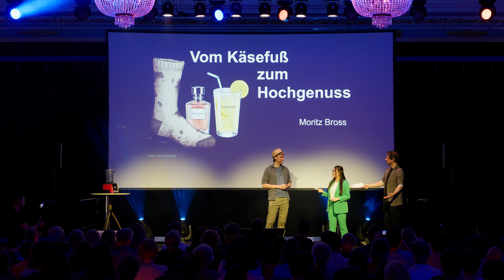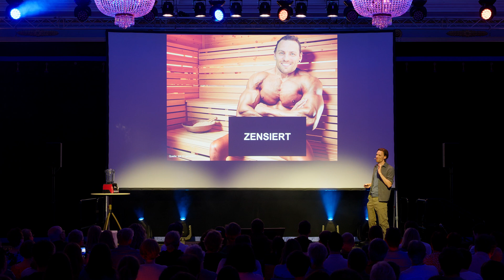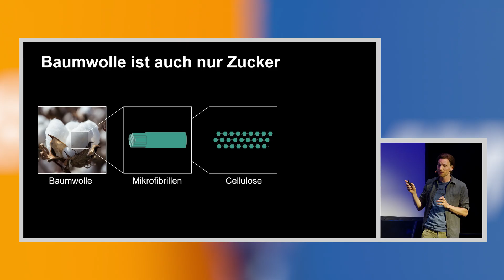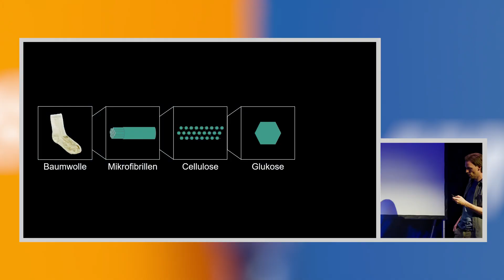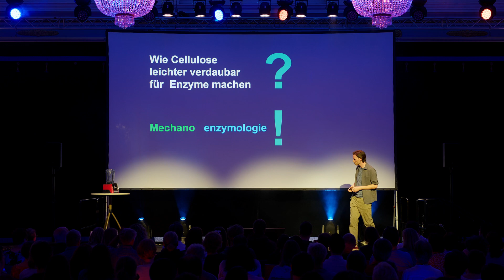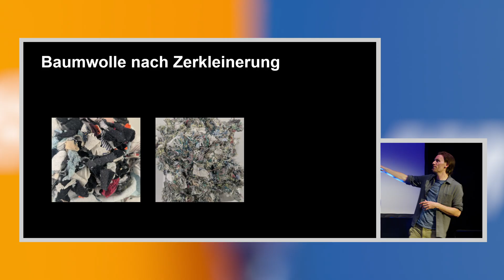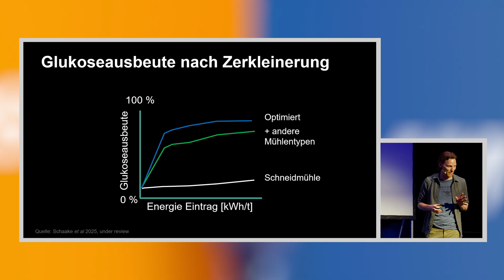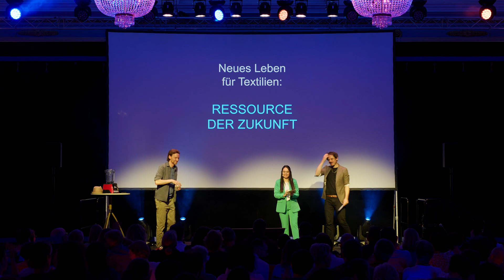Vom Käsefuß zum Hochgenuss – Moritz Bross beim BASF Science Slam 2025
Moritz Bross ist Wissenschaftler bei BASF und forscht im Bereich Biotechnologie. Beim BASF Science Slam 2025 in Ludwigshafen hat er sein Forschungsthema in einem 10-minütigen Slam mit dem Titel "Vom Käsefuß zum Hochgenuss" vorgestellt und wurde vom Publikum zum Gewinner des Abends gewählt.